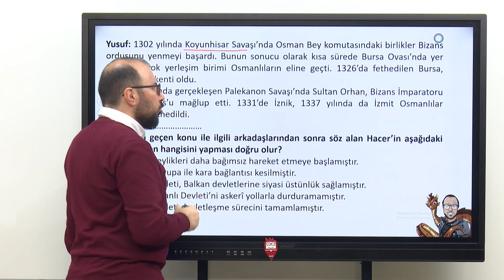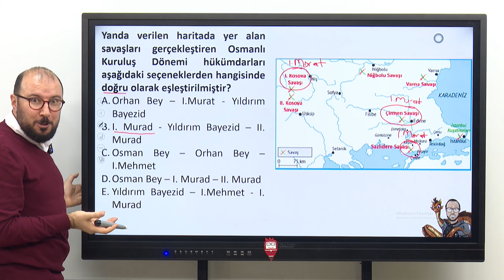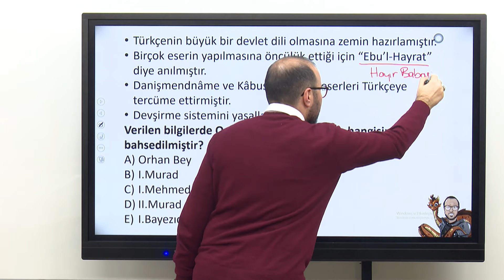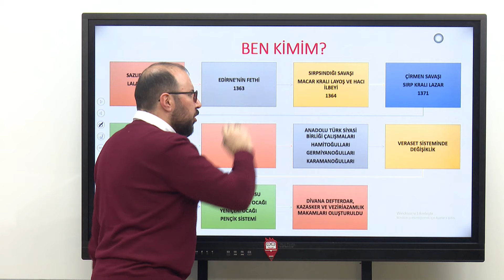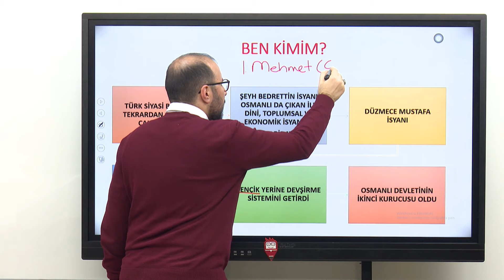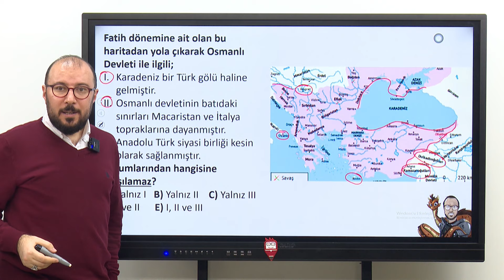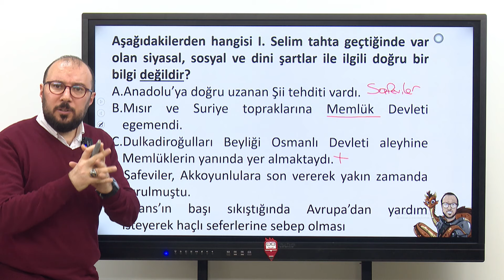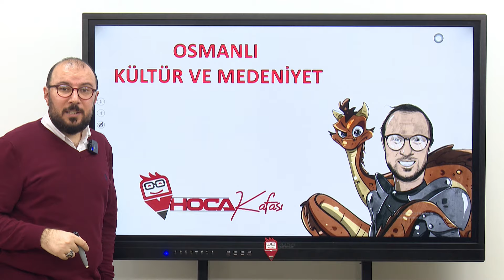6) Beylikten Devlete ve Dünya Gücü Osmanlı - Tarih - Onur YURDAKUL (KPSS 2024)